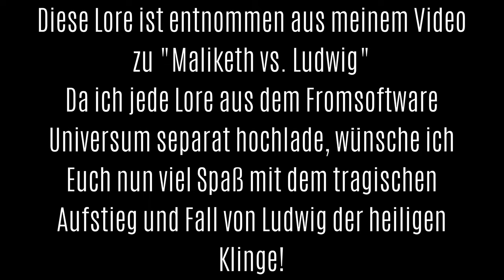Die Tragödie von Ludwig, der heiligen Klinge! ► Bloodborne Lore (Separat Upload)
Viele kennen Ludwig nur als knüppelharten Boss aus dem Old Hunters DLC! Doch es steckt so viel mehr hinter dieser tragischen Figur! Seine Geschichte ist heroisch, tragisch und grausam. Lasst sie mich Euch erzählen!